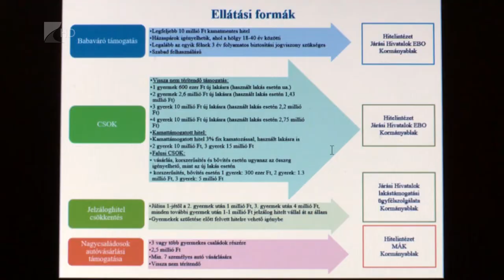Sok érdeklődő az új támogatások iránt - Kölcsey Tv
Több mint négy és fél ezer ügyfél intézte ügyeit júliusban, a megye kormányablakaiban, az új családtámogatási formákkal kapcsolatban. A megnövekedett érdeklődéssel azonban az is kiderült, hogy sokan nincsenek tisztában a feltételekkel és adnak be hiányos vagy jogosulatlan kérelmet is.